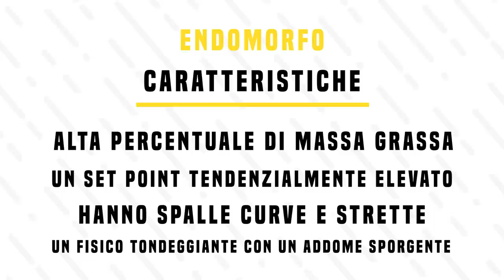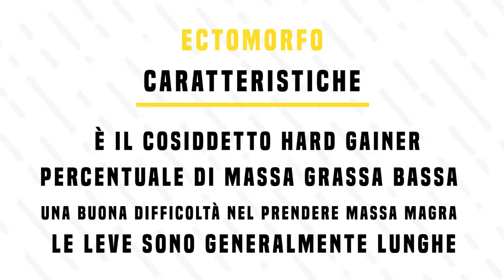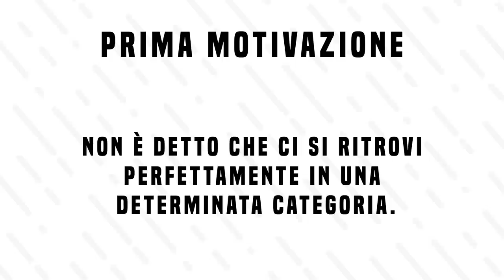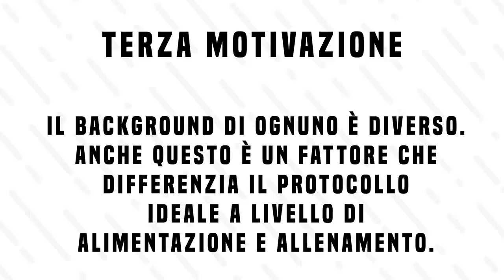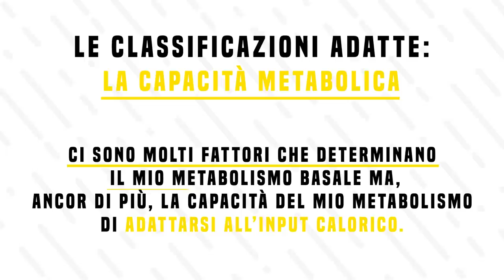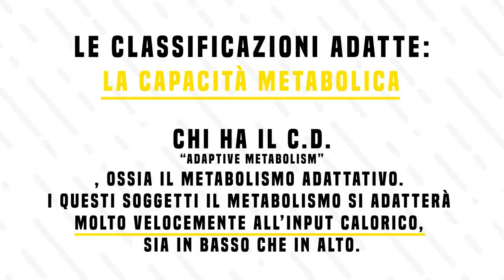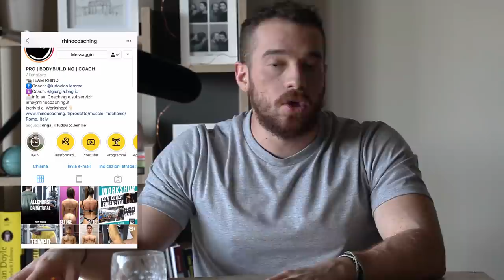Ecotomorfo, Endomorfo e Mesomorfo | Tutto quello che devi sapere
Sei ecomorfo, mesomorfo o endomorfo? In realtà poco ti interessa, ecco perché!

LINK UTILI

Come contattarci?!

-rhinocoaching.it-